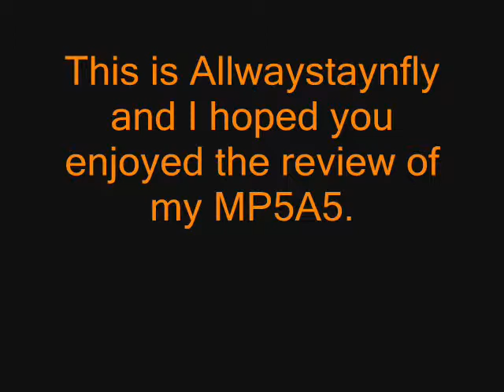Echo1/Vector Arms/JG MP5A5 review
Well here is my Mp5 got it from airsoft gi. This is a great gun I've never had a problem with it or anything.  Since I have my G&G m14 veteran this has become my secondary wepon so I have not found the need to upgrade it.  But I hope you like the review if you have any questions or comments feel free to say them.

Allwaystaynfly,